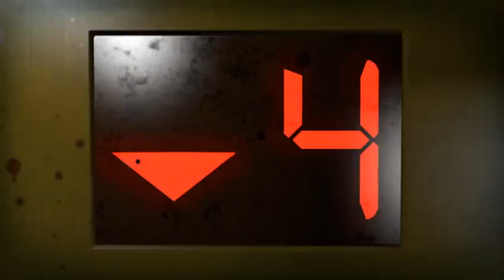Left 4 Dead 2 » Trailer #2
The second trailer for Left 4 Dead 2.